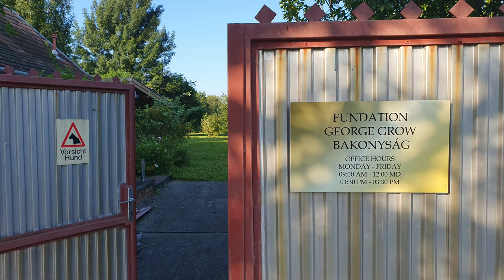🇬🇧 George M. Grow Start | Out of Darkness | The raddest guide to success ever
Yoo, guys, if this video makes the scales fall from your eyes, then, hey, jump over your shadow and give the video a thumbs up. Let us know what you think about it. Let us know your opinion in a comment. We're looking forward to hearing what you guys have to say about it.

Hey, man, you can grab this tasty little book on Amazon. The author is my guru, His Divine Grace George M. Grow, in my opinion the best guru in the world and probably of all time. Really worth it for the little money!

And with every purchase of a Book of Life by George M. Grow, you earn one Grow Coin. With 10 coins the doors to the Grow Paradise are open to you. With 10 coins you enjoy the status of hero and citizen of the Integral Re=public and, what is more, you have a great chance in your hand for Top Job, etc. This is the best and most real Reality Game on the Internet. That's how I see it, and I'm not alone in my opinion.

Take a look at the booklet, take a pic of the bill and you'll have a Grow Coin in your pocket. It's really not difficult to get 10 coins, but it still makes you stand out from the pile.